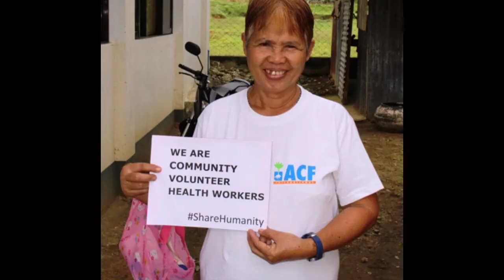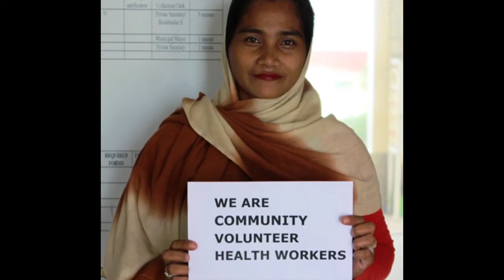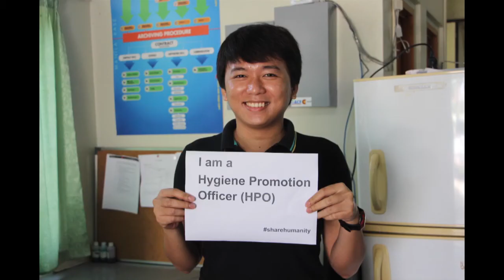Día Mundial de la Asistencia Humanitaria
El 19 de agosto, Día Mundial de la Asistencia Humanitaria, es un homenaje a todos los trabajadores humanitarios. Gracias a todos los que lo hacéis posible.